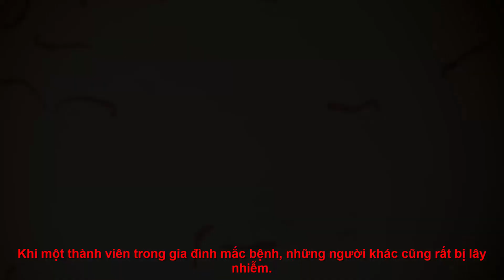Sai lầm bất ngờ khi uống thuốc tẩy giun nhiều người mắc phải